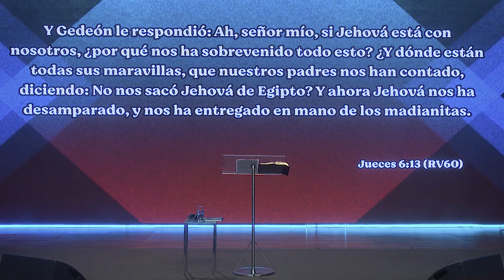Pr. Carlos Belart - Domingo 03/01/2021